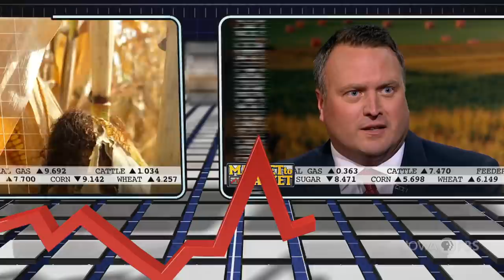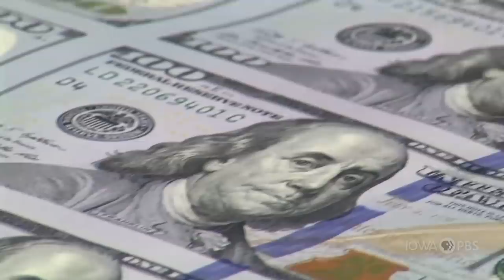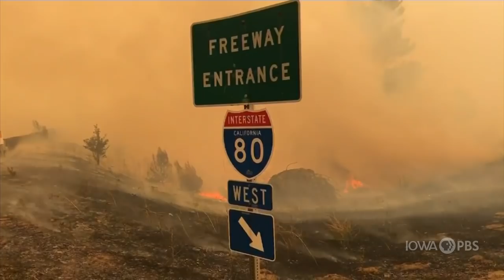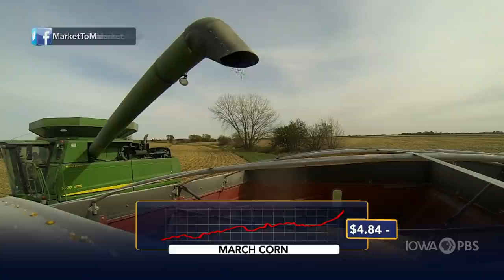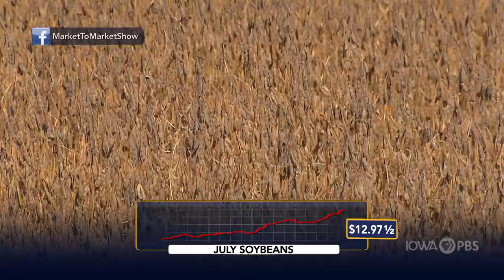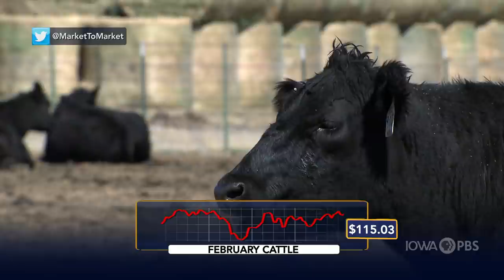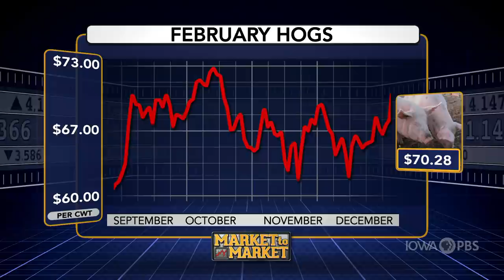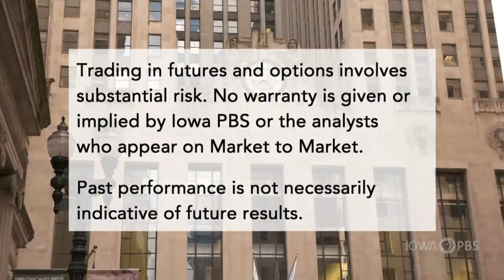Market to Market (January 1, 2021)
New leadership in the House Agriculture Committee looks ahead to the 117th Congress, in a year like few others, what stands out in 2020, and market analysis with Jeff French.